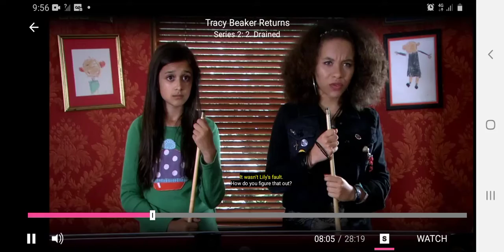the dump ground clips